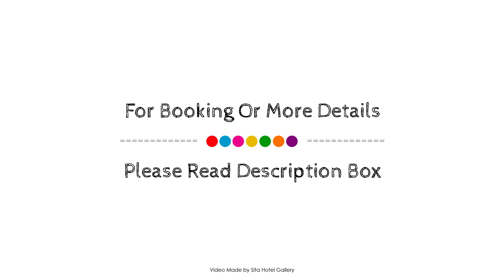Bay of Palms Resort, Gold Coast, Australia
About Property:
Bay of Palms Resort is perfectly located for both business and leisure guests in Gold Coast. The hotel offers guests a range of services and amenities designed to provide comfort and convenience. Express check-in/check-out, luggage storage, car park, babysitting, family room are just some of the facilities on offer. Each guestroom is elegantly furnished and equipped with handy amenities. The hotel's peaceful atmosphere extends to its recreational facilities which include hot tub, golf course (within 3 km), outdoor pool, spa, billiards. Discover all Gold Coast has to offer by making Bay of Palms Resort your base.
Searching For
1. Bay of Palms Resort - Gold Coast
2. Bay of Palms Resort - Gold Coast Virtual Tour
3. Bay of Palms Resort - Gold Coast Rooms
4. Bay of Palms Resort - Gold Coast Amenities
5. Bay of Palms Resort - Gold Coast Videos
6. Bay of Palms Resort - Gold Coast Offers
7. Bay of Palms Resort - Gold Coast Deals
Audio Credit:
Track Title: Subway Dreams
Artist: Dan Henig